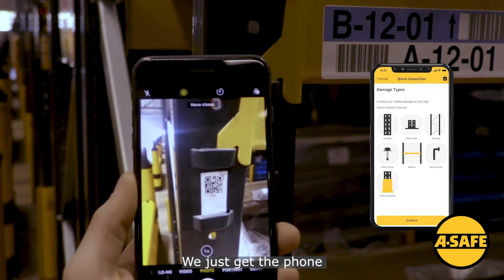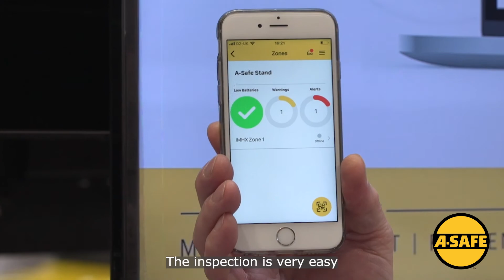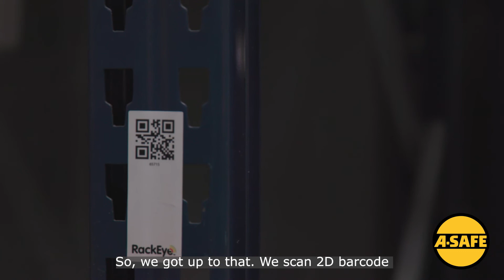RackEye warehouse racking technology supports facility maintenance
RackEye customers responsible for site maintenance explain why this warehouse racking technology supports their maintenance targets.